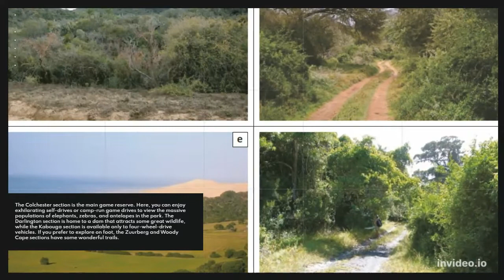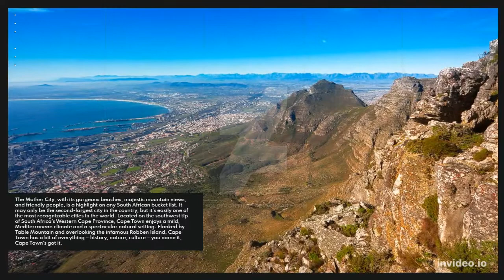10 Best Places to Visit in South Africa - Travel Video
10 Best Places to Visit in South Africa - Travel Video

#5. Kgalagadi Transfrontier Park
Reaching out into both South Africa and neighboring Botswana, the Kgalagadi Transfrontier Park (meaning ‘Great Thirst’) is a desert wilderness with terrain that’s totally unique. Amidst the salt pans, bushveld, and rust-red dunes of the Kalahari are hordes of plains game, such as wildebeest, springbok (South Africa’s national animal), and gemsbok (its original namesake) that are hunted in turn by predators like lions, cheetah, and leopards. Surrounded by nothing but barren wilderness, the game viewing here is simply astounding.
The Kgalagadi was once split in two: South Africa’s Kalahari Gemsbok National Park in South Africa and Botswana’s Gemsbok National Park were combined to form one official park in 1999. Due to its vast expanse, part of the Kgalagadi is inaccessible without a four-wheel-vehicle – and even then, it’s an adventure.

#4. Garden Route
One of the most beautiful drives in the world, the Garden Route meanders past seaside villages, game reserves, forests, lagoons, and white sandy beaches, with the brilliant blues of the Indian Ocean right alongside you. Stretching from Mossel Bay to St. Francis, this tourist route is what lures most international visitors to South Africa.
There’s so much to see along the Garden Route that it’s hard not to stop every five minutes; you’ll need at least five days, if not longer, to make the most of it. Explore the quaint village of Wilderness with its tranquil beach, bungee jump off the highest commercial bridge bungee in Storms River, and get up close to African elephants at Knysna Elephant Park.

#3. Drakensberg
The Drakensberg is a mountain range in South Africa’s KwaZulu-Natal province. Often shortened to just ‘The Berg’ by locals, the Drakensberg means ‘Mountains of the Dragon.’ The meaning of such a dramatic name isn’t lost on you when you see the might and majesty of these mountains. Forming part of the Great Escarpment, the area is home to a mix of waterfalls and hiking trails split into the northern and southern reaches.
The Northern Drakensberg tempts visitors for its warm climate ideal for hiking. This side hardly gets any snowfall. Enjoy a one or two-day hike to the Amphitheater and explore UKhahlamba Drakensberg Park and the Royal Natal National Park, home to Tugela Falls, the second-highest waterfall in the world.

#2. Kruger National Park
One of South Africa’s most famous and accessible game reserves, the Kruger National Park is a wildlife lover’s dream. Located in the north-east of the country , Kruger covers an enormous stretch of ecosystems that support all kinds of wildlife – from grasslands and dense forests to thickets and dry riverbeds.
While it was established as far back as 1898, it was only in the 1920s that the park opened to the public. Since then, Kruger has been a tick off the bucket list for locals and tourists alike hoping to spot one of the renowned Big Five. Highlights include hippo and croc spotting from the Crocodile River viewpoint and a visit to the reconstructed Iron Age ruins of Masorini village.

#1. Cape Town
The Mother City, with its gorgeous beaches, majestic mountain views, and friendly people, is a highlight on any South African bucket list. It may only be the second-largest city in the country, but it’s easily one of the most recognizable cities in the world. Located on the southwest tip of South Africa’s Western Cape Province, Cape Town enjoys a mild, Mediterranean climate and a spectacular natural setting. Flanked by Table Mountain and overlooking the infamous Robben Island, Cape Town has a bit of everything – history, nature, culture – you name it, Cape Town’s got it.
Explore the colorful streets of the Bo Kaap (a Cape Malay area) and wind your way above the treetops of Kirstenbosch before a picnic amidst the botanical gardens. Or do both with an open-top city sightseeing tour – with wine tasting to boot!